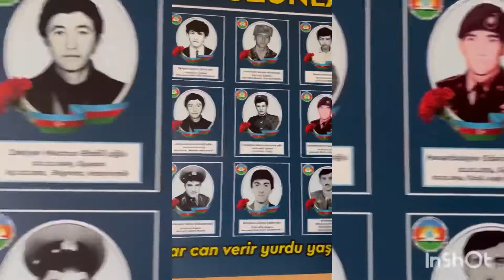Şəhidlər ölməz, Vətən bölünməz! - Seyfəli Rəfiyev - 19.03.2022 - Siyəzən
Ş. İsmayılov adına Siyəzən şəhər 3 saylı tam orta məktəbin məzunu, Siyəzən rayonunun II Qarabağ savaşında ilk şəhidi Seyfəli Rəfiyevin ailəsi ilə birgə baharı qarşıladıq.